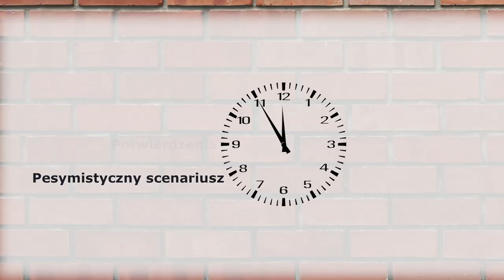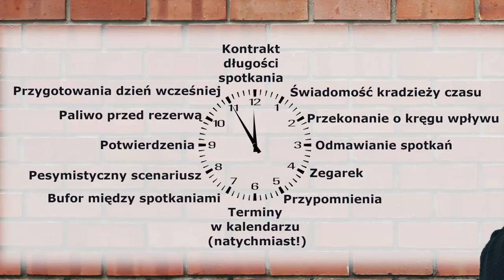12 odsłon punktualności, czyli jak przeszedłem od spóźnialstwa do bycia na czas.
00:00 Początek
0:18 Złodziej czasu
0:34 To jest w Twoim kręgu wpływu
0:53 Mniej spotkań to większa punktualność
1:24 Zegarek
1:37 Przypomnienia
2:12 Kalendarz
2:37 Bufor
3:05 Pesymistyczny scenariusz
3:40 Potwierdzenia spotkań
4:13 Tankowanie przy 1/4 baku
4:45 Wieczorne przygotowania
5:12 Kontrakt czasu spotkania
5:58 Pakiet 12 zasad
6:30 Jak sprawić by podwładni byli punktualni

Przekazuję Ci 12 odsłon punktualności. Są to lekcje i podpowiedzi jakie dostałem od życia w temacie spóźnialstwa. Inaczej mówiąc droga od spóźnialstwa do bycia na czas.